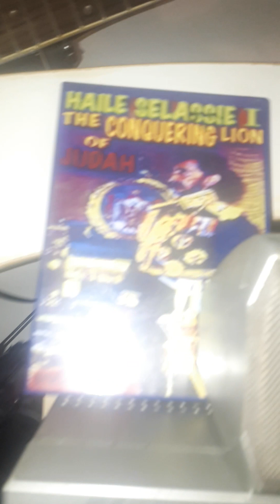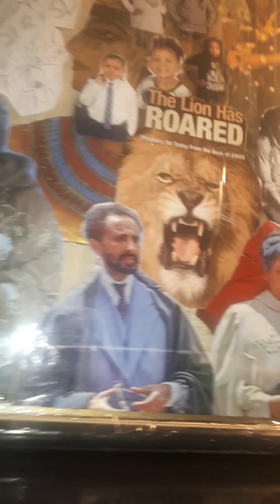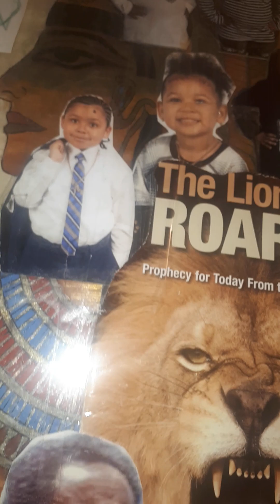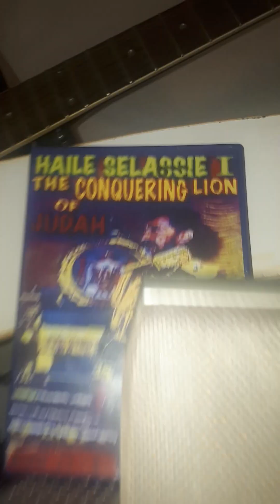trever ranking elohim eloaher saturn.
jupitor mars venus.